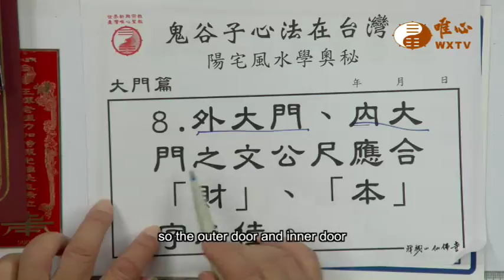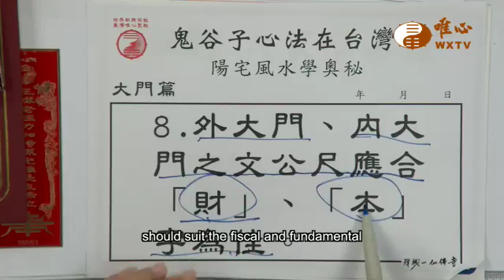EP46:The door should suit with Wen Gong Ruler about fiscal and fundamental｜ WXTV唯心電視台